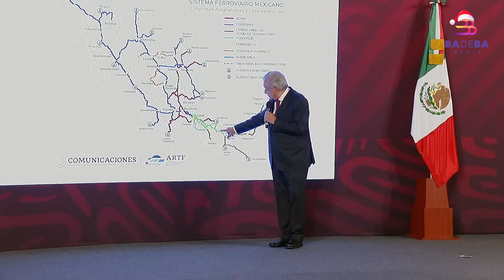🚂 𝗧𝗿𝗲𝗻𝗲𝘀 𝗱𝗲 𝗽𝗮𝘀𝗮𝗷𝗲𝗿𝗼𝘀 𝗲𝗻 𝗠𝗲́𝘅𝗶𝗰𝗼: 𝗿𝘂𝘁𝗮𝘀 𝘆 𝗘𝘀𝘁𝗮𝗱𝗼𝘀 𝗰𝗼𝗻 𝗽𝗿𝗼𝘆𝗲𝗰𝘁𝗼𝘀 𝗳𝗲𝗿𝗿𝗼𝘃𝗶𝗮𝗿𝗶𝗼𝘀 𝗽𝗮𝗿𝗮 𝟮𝟬𝟮𝟰 🚊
𝗘𝗹 𝗽𝗿𝗲𝘀𝗶𝗱𝗲𝗻𝘁𝗲 𝗔𝗻𝗱𝗿𝗲́𝘀 𝗠𝗮𝗻𝘂𝗲𝗹 𝗟𝗼́𝗽𝗲𝘇 𝗢𝗯𝗿𝗮𝗱𝗼𝗿 𝗽𝘂𝗯𝗹𝗶𝗰𝗼́ 𝘂𝗻 𝗱𝗲𝗰𝗿𝗲𝘁𝗼 𝗽𝗮𝗿𝗮 𝗰𝗼𝗻𝗰𝗲𝘀𝗶𝗼𝗻𝗮𝗿 𝘀𝗶𝗲𝘁𝗲 𝗿𝘂𝘁𝗮𝘀 𝗳𝗲́𝗿𝗿𝗲𝗮𝘀 𝗱𝗲 𝘁𝗿𝗮𝗻𝘀𝗽𝗼𝗿𝘁𝗲 𝗽𝘂́𝗯𝗹𝗶𝗰𝗼, 𝗟𝗮𝘀 𝗿𝘂𝘁𝗮𝘀 𝗱𝗲 𝗽𝗮𝘀𝗮𝗷𝗲𝗿𝗼𝘀 𝘀𝗼𝗻 𝗹𝗮𝘀 𝗺𝗶𝘀𝗺𝗮𝘀 𝗾𝘂𝗲 𝗳𝘂𝗻𝗰𝗶𝗼𝗻𝗮𝗯𝗮𝗻 𝗮𝗻𝘁𝗲𝘀 𝗱𝗲 𝟭𝟵𝟵𝟱.